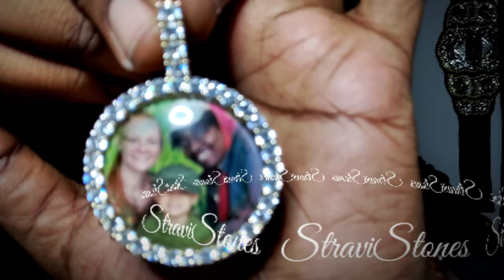SHOP GLD 9 MONTH REVIEW.....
Use this link when shopping